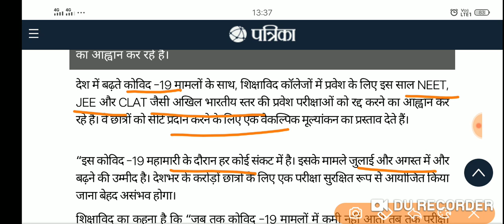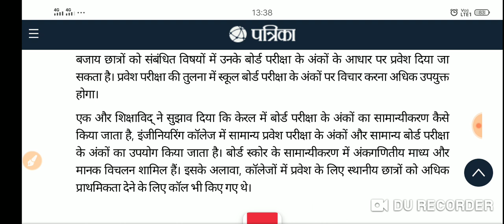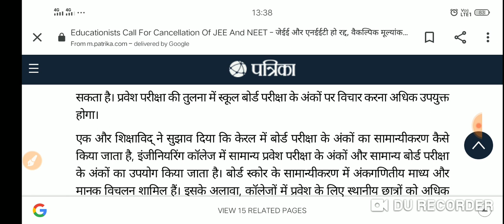NEET JEE EXAM CAN BE CANCEL - Educationalist / NEET POSTPONED OR CANCEL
To,
The Chairperson and Director
NTA ( National Testing Agency )
Noida( 201309 )
Subject: Further postpone NEET-UG 2020
We, the students who prepare for NEET-UG 2020, which is scheduled to be held on 26th July 2020, have a humble request to respected shri @narendramodi and @DG_NTA to please take into consideration all the mental and emotional pressure we are going through during these tough times and please further postpone the date of NEET-UG examination. Please take into consideration that the lives of students matter and they shouldn't be forced to risk their lives just for one exam. As we're all aware of the condition of our beloved nation.. How people are not following social distancing and endangering many lives, including their own.
 Recently AIIMS Director also pointed out that we'll see the peak of covid cases in June-July... Is an exam worth the lives of our nation's future generations. Please think of all the mental trauma the youth will have to go through just to appear for an exam... We request the honourable authorities to please pay heed to our concerns and take some concrete decision on the matter.

Looking forward to getting to know that our calls have been heard and some decision has been taken...

Regards

All NEET-UG Aspirants